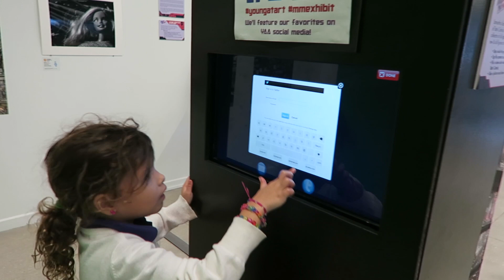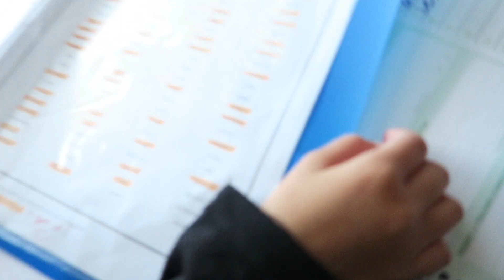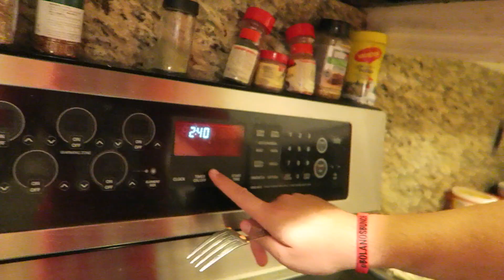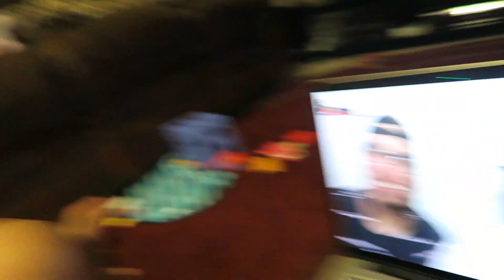HOW TO EMBARRASS YOUTUBE FRIENDS | Bolanos Bunch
FOLLOW US

   da1daddyd